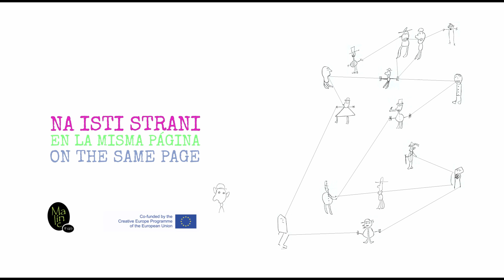Alenka Veler, urednica na Mladinski knjigi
Kdo je Alenka Veler, kaj dela in zakaj je njeno delo pomembno? Prisluhnite ji! / Quién es Alenka Veler, a qué se dedica y por qué su trabajo es importante? Nos lo explica ella misma. / Who is Alenka Veler, what does she do and why is her work important? She explains it to us in this short video.

Posnetek je nastal v okviru projekta Na isti strani: pomen posrednikov v literarnem polju, ki ga je v okviru Ustvarjalne Evrope sofinancirala Evropska Unija.